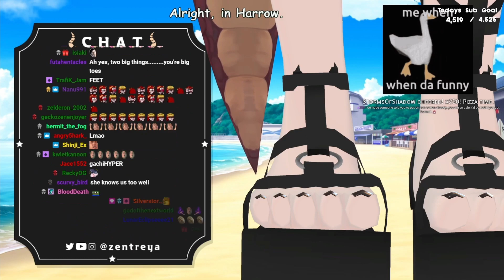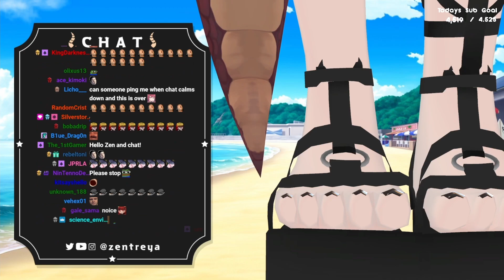Zentraya shows off her feet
Looks like its beach episode day